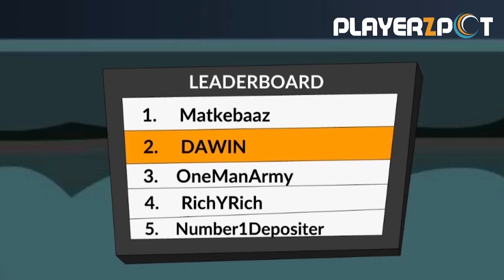Raina का ना होना CSK के लिए बड़ा झटका मगर Dhoni सब संभाल लेंगे: Srikkanth | IPL-13 | Sports Tak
Former India captain Kris Srikkanth said MS Dhoni knows the formula of winning and despite the setbacks, Chennai Super Kings will be able to finish inside the top 4 in the upcoming season.